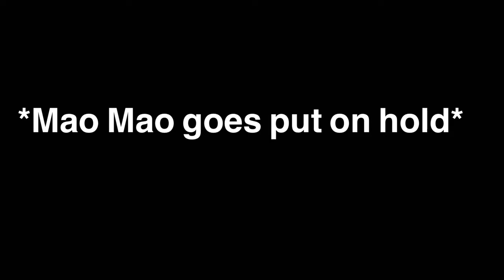Mao Mao gets stuck on hold for hours